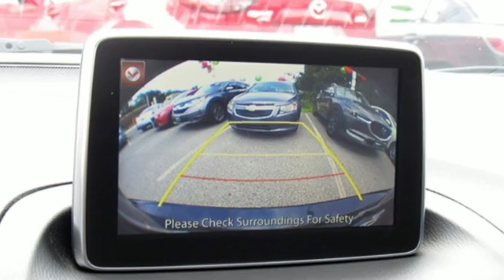Used 2016 Mazda Mazda3 Lutherville MD Baltimore, MD ZP327239 - SOLD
Year: 2016
Make: Mazda
Model: Mazda3
Trim: i
Engine: SKYACTIVA®-G 2.0L 4-Cylinder DOHC 16V
Transmission: 6-Speed Automatic
Color: Blue
Interior: Black
Mileage: 28675
Stock #: ZP327239
VIN: JM1BM1U74G1327239
JUST ARRIVED. PENDING INSPECTION. ** STEREO WITH AUXILIARY INPUT ** STEERING WHEEL CONTROLS ** REAR VIEW CAMERA ** Clean Cloth Interior, Air Conditioning, Power Features and Side Air Bags. 31,000 Miles Remaining Factory Warranty. *Your additional costs are sales tax, tag and title fees for the state in which the vehicle will be registered, any dealer-installed options (if applicable) and a $299 dealer processing fee (not required by law). Prices are subject to change, and prior sales are excluded from these offers. While every reasonable effort is made to ensure the accuracy of this information, we are not responsible for any errors or omissions contained on these pages. Please verify any information in question with the dealer.

Address:
1630 York Road